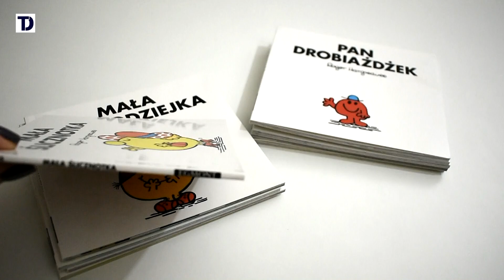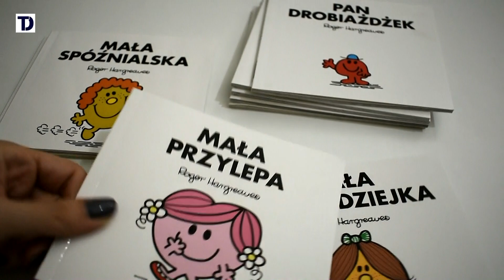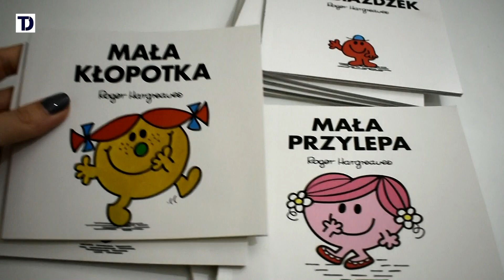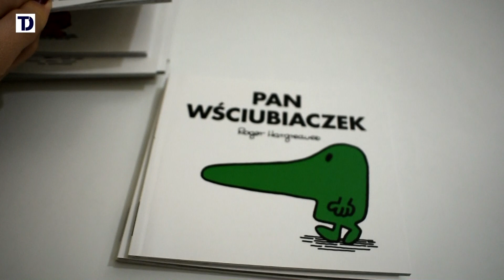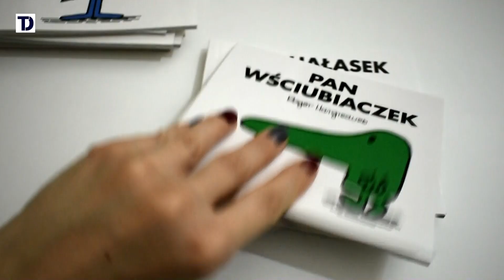LITTLE MISS i MR MEN - Dzieciaki Testują książki